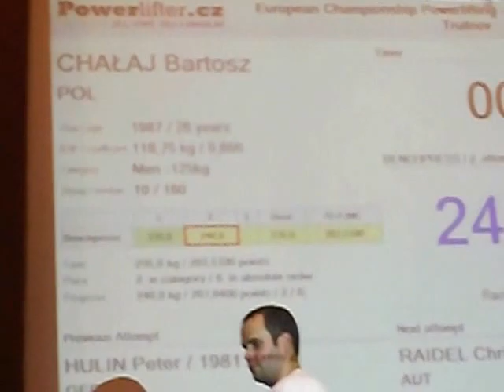Bench Press Bartosz Chałaj podczas ME w Trutnov 240 kg | StudioOdżywek.pl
Bartosz Chałaj podczas Mistrzostw Europy GPC wywalczył srebrny medal :)

Nasz kanał bazuje w tematyce sportowej w połączeniu z rozwojem i motywacją. Obejmuje dyscypliny jak: kulturystyka, bench press, MMA, Sporty walki, strongman, wyciskanie leżąc, trójbój siłowy.
Można tu znaleźć również video z Rekordów Polski i Świata. Na stronie znajdziecie tanie odżywki, biłko, kreatyna, aminokwasy węglowodany . Oprócz wspomagania pamiętaj że ważny jest trening.